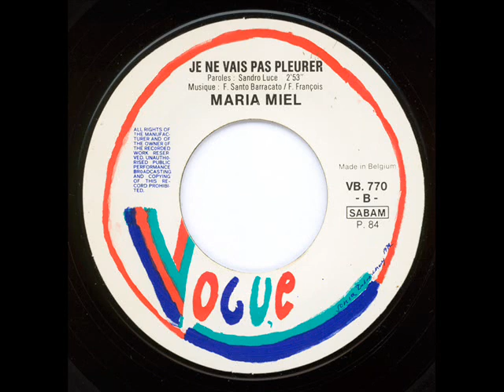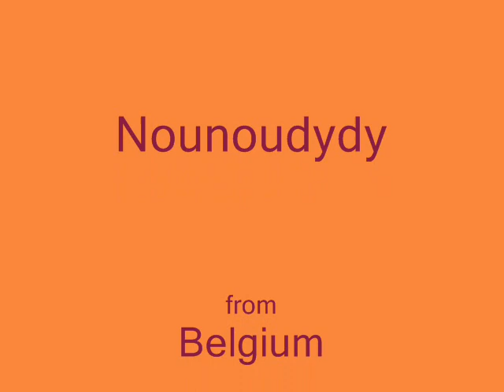MARIA MIEL - Je ne vais pas pleurer (45T - 1984)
Face B du 45T : "Je t'aimerai n'importe où".
Maria Miel : "Je ne vais pas pleurer".
La chanson est signée : Sandro Luce - Santo Barracato - Frédéric François.
La chanteuse italo-belge, nous a quitté en janvier 2013.